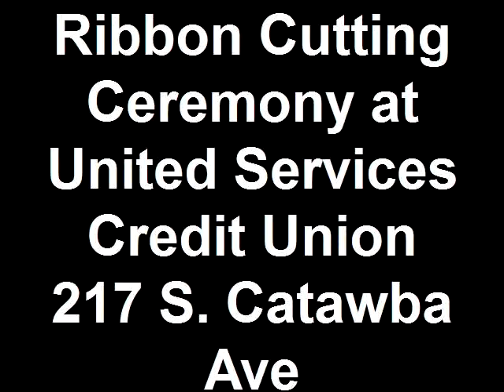Ribbon Cutting at United Services Credit Union in Old Fort, NC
On June 30, 2011, the McDowell Chamber of Commerce held a ribbon cutting ceremony for United Services Credit Union in Old Fort, NC to celebrate their expansion of services to all residents of McDowell County.  In attendance at the event were Bill Carrington, CEO of United Services Credit Union, Kim Thompson, Branch Manager of United Services Credit Union in Old Fort, and Garland Norton, Mayor of Old Fort.  Representing the McDowell Chamber of Commerce were Rod Birdsong, Executive Director, Amy Johnson, 2011 President, and Kevin Griffin, 2011 Vice President.